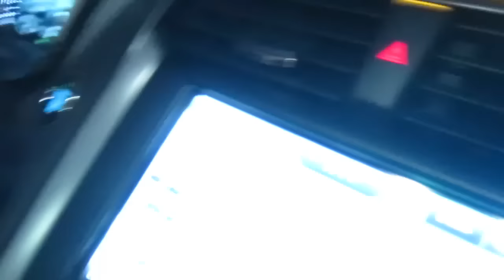BIKINI UNDERWATER PRANK, BABE!!! xD